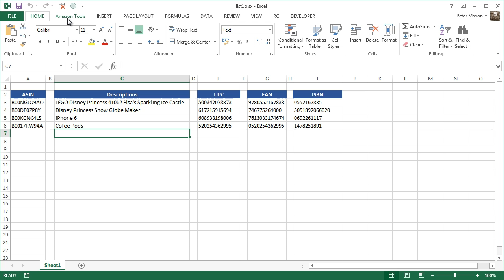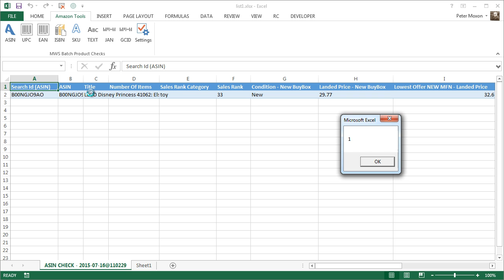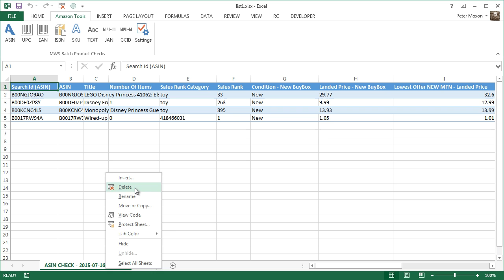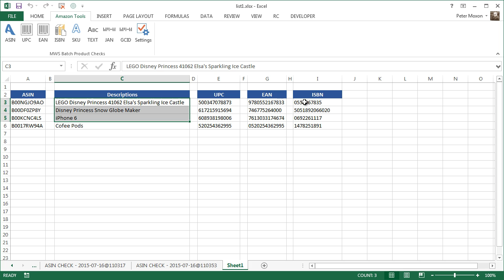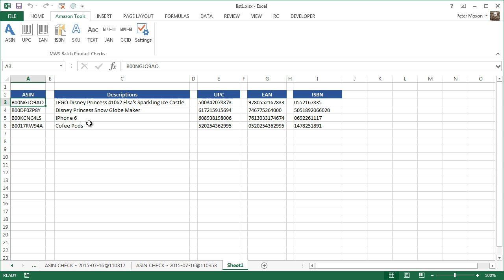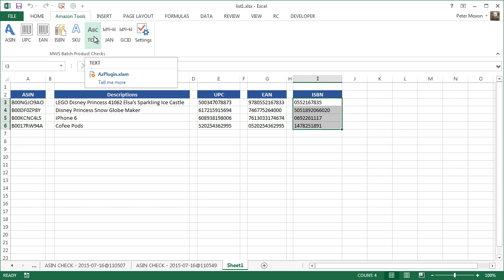Amazon to Excel Plugin - A tool to Evaluate products for resale on Amazon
A little side project I am working on - This Excel plugin with link into the Amazon MWS API to pull back data into Microsoft Excel.

What can you do with it?
- Help manage FBA stock levels
- Workout what needs to be sent to Amazon
- Evaluate wholesale price lists using UPC, EAN, JAN, ISBN and more
- Check the current BuyBox price, lowest FBA price, lowest MFN price etc..
- Analyze another sellers store front